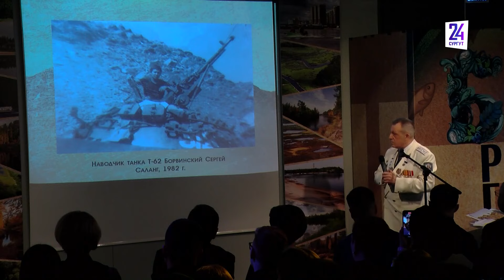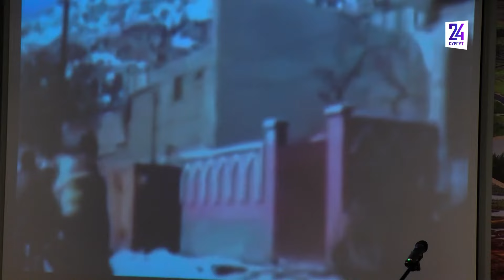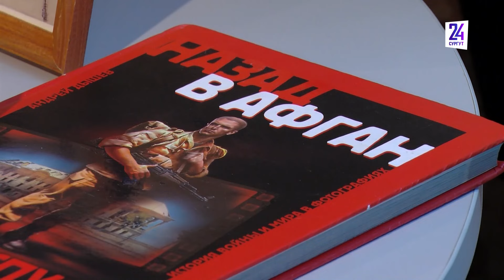В Сургуте к 35-летию вывода войск из Афганистана провели встречу с ветеранами